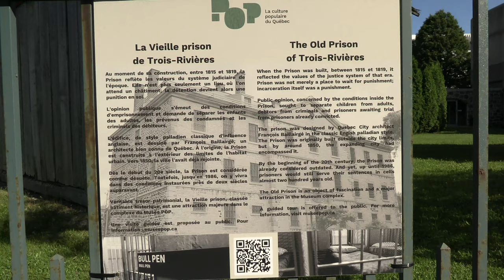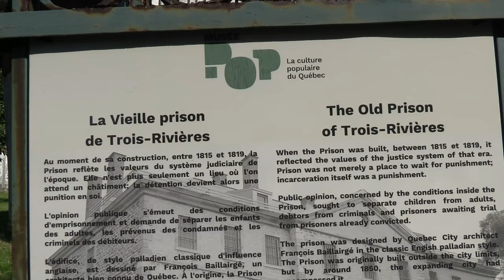BIG ANNOUNCEMENT !!!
Announcement for a big upcoming investigation